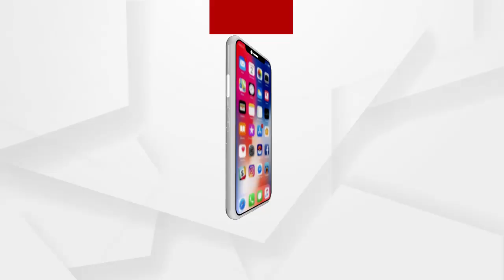ବାଂଲାଦେଶରେ ପ୍ରଧାନମନ୍ତ୍ରୀ ବୃକ୍ଷ ରୋପଣ କରିଛନ୍ତି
ବାଂଲାଦେଶରେ ପହଞ୍ଚି ପ୍ରଧାନମନ୍ତ୍ରୀ ନରେନ୍ଦ୍ର ମୋଦି ବୃକ୍ଷ ରୋପଣ କରିଛନ୍ତି...